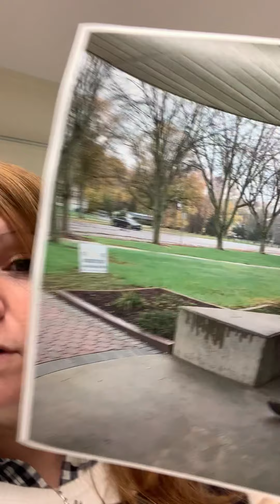10/26 Morning Announcements